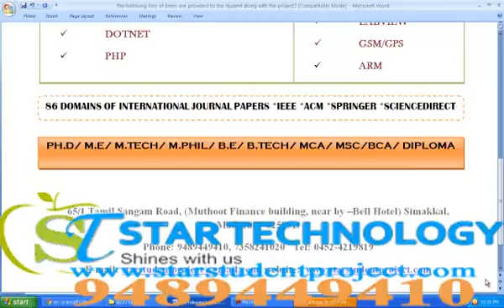BTECH PROJECTS IN ANDAMAN AND NICOBAR ISLANDS